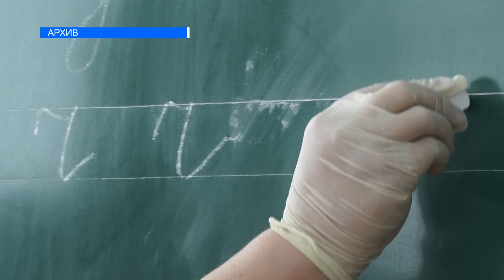КЫРГЫЗСТАНДА ГРИПП КҮЧӨДҮ. ЧОЧКО ТУМООСУНАН САК БОЛГУЛА!